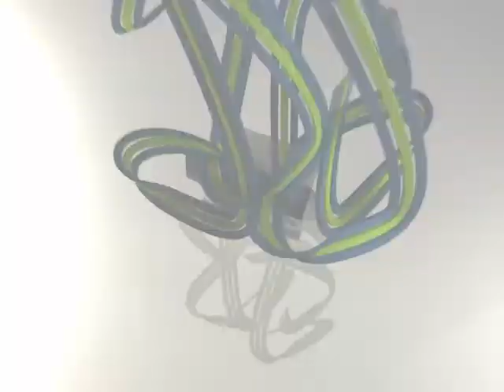Kami - Wii Rebranding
This is another (MMU) Media Innovation Design's assignment to rebrand a famous toy for Malaysia. Brand Name, Logo design, Package design and the Paper Bag.